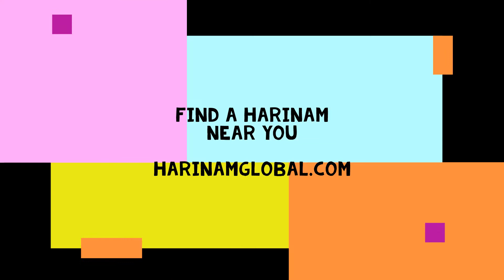More chanting and dancing on Santa Monica Harianm 7/30/2021